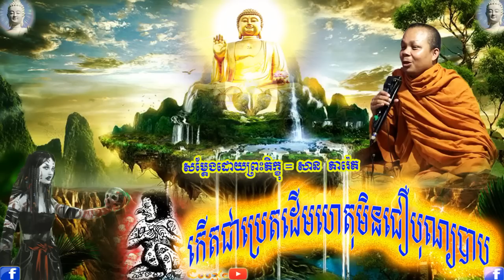កើតប្រេតដើមហេតុមិនជឿបុណ្យបាប , ភិក្ខុ សាន ភារ៉េត , San Phearenth , Kert Breat Min , Dhamma Talk TV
កើតប្រេតដើមហេតុមិនជឿបុណ្យបាប , ភិក្ខុ សាន ភារ៉េត , San Phearenth , Kert Breat Min , Dhamma Talk TV,ប៊ុត សាវង្ស,
buth savong,
san pheareth,
គូ សុភាព,ផុន  ភក្ដី,Phun Pheakdey,khmer dhamma,
5000 years,
movie,
song,
news,
love,
boxing,
funny,
smot,